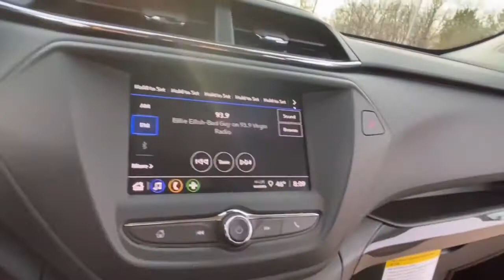2021 Chevrolet TrailBlazer Lake Orion, Rochester, Oxford, Auburn Hills, Clarkston, MI 444321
Mosaic Black Metallic New 2021 Chevrolet TrailBlazer available in Lake Orion, Michigan at Wally Edgar Chevrolet. Servicing the Rochester, Oxford, Auburn Hills, Clarkston, MI area.

Driver Confidence & Cruise Package Electronic Cruise Control w/Set & Resume Speed Lane Change Alert w/Side Blind Zone Alert Rear Cross Traffic Alert Rear Park Assist.brbrFWD 1.2L Ecotec Turbo DOHC DI w/VVT CVT 28/31 City/Highway MPGbrbrbr***GM vehicles will reflect Employee Pricing less current factory incentives. Special offers and incentives may apply based on eligibility. Pictures may not reflect actual vehicle. Posted miles may vary. Some options listed may be inaccurate due to VIN decoders. Some vehicles may have added accessories. See Dealer for details.*** Price includes: $1000 - Chevrolet Select Market Loyalty Purchase Private Offer Program. Exp. 03/31/2021 $2250 - Chevrolet Consumer Cash Program. Exp. 03/31/2021 $500 - GM Targeted Purchase Private Offer. Exp. 04/30/2021